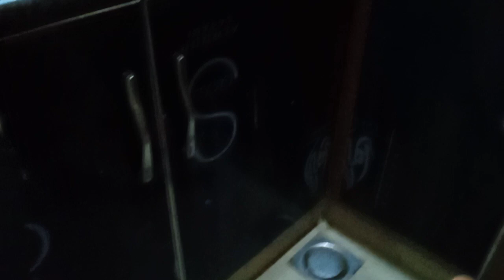tiika biryani recipe for dinner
tikka masala recipe biryani ruby vlog